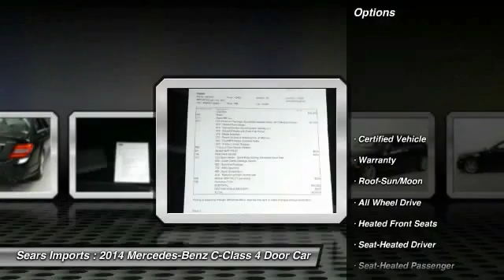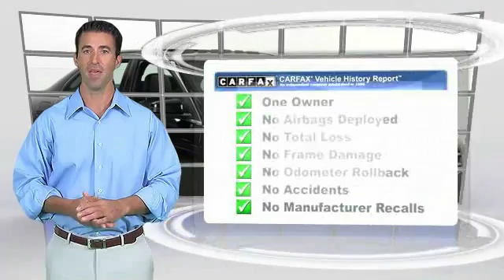2014 Mercedes-Benz C-Class C300 Sport Minnetonka Minneapolis Bloomington,MN 23618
Sears Imports
13500 Wayzata Blvd

Mercedes-Benz Certified Pre-Owned means you get an additional 12 months Limited Warranty on top of the existing factory warranty, with unlimited mileage.